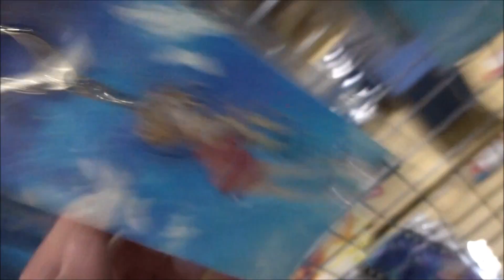ガラスの花と壊す世界 劇場限定グッズ テイク2 2016 1 9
●ガラスの花と壊す世界 劇場限定グッズ 2016 1 9
2016年1月9日公開
 花守ゆみり リモ
 種田梨沙 デュアル
 佐倉綾音 ドロシー
Hiroshima Prefecture
Itsukushima Shrine
 毎日投稿
広島youtuber
次世代 youtuber
１日10万回再生
１００万回以上再生されている動画、チャンネル